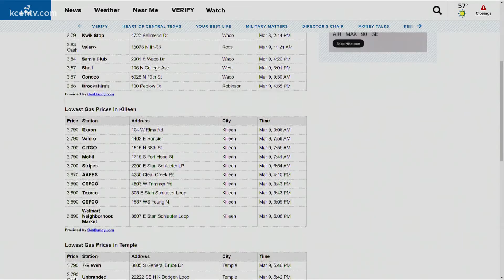Auto experts give tips on how to save gas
Tips on how to save gas.